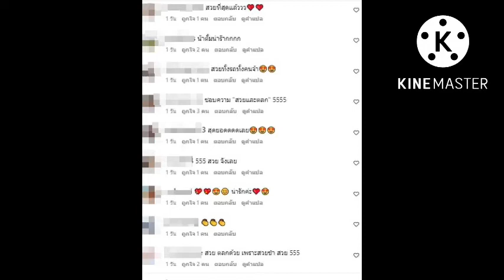เอ็นดูคุมแม่ไม่ไหว😁#